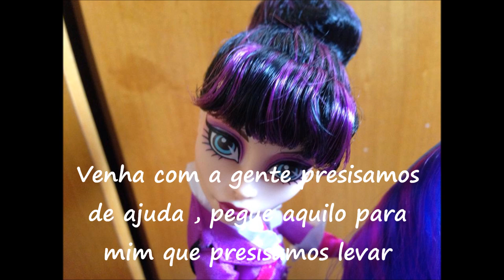Novela Monster High: Pequenos Detalhes Capitulo 8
( NOVELA INSPIRADA DO FILME PEQUENOS DETALHES)